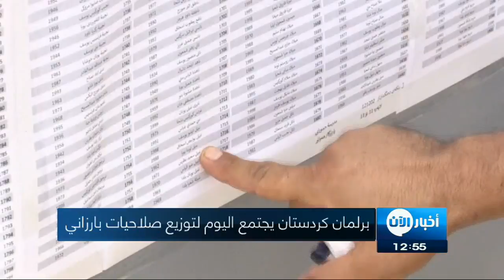29-10-2017 | موجز الواحدة ظهراً.. لأهم الأخبار من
أبرز العناوين:
- برلمان كردستان يجتمع اليوم لتوزيع صلاحيات
- اجتماع استراتيجي في الرياض لقيادات دول
- بنغلادش تدرس فكرة تعقيم الذكور في مخيمات الروهينغا منعا لانفجار سكاني
- حكومة الإمارات تطلق دليل ودراسات سعادة المتعاملين
- الخلايا الجذعية المعدلة أمل جديد لمرضى

نقديم: عفراء الجول